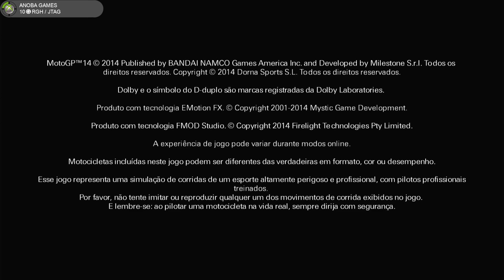MotoGP 14 (Xbox 360)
Hoje trago o vídeo 15 Minutos jogando: MotoGP 14

Quer ter acesso a uma biblioteca incrível de jogos no seu Xbox 360? Confira os HDs Lotados de jogos que disponibilizo no Mercado Livre!
Clique no link abaixo para encontrar opções variadas e turbinar sua experiência gamer. Não perca essa oportunidade de ter diversão garantida no seu console!

🔗Link da Placa uso no Canal

Outra Placa que também serve

🔗SSD XrayDisk

🔗Microfone FIFINE USB para streaming de jogos com Pop Filter

🔗Compre Gamepass Ultimate (XCloud, Xbox 360, One e Series) e Jogos MUITO mais baratos
ou use nosso código AnobaGames5

Gameplay 🔏Você pode mandar um Pix para o Canal (E-mail)